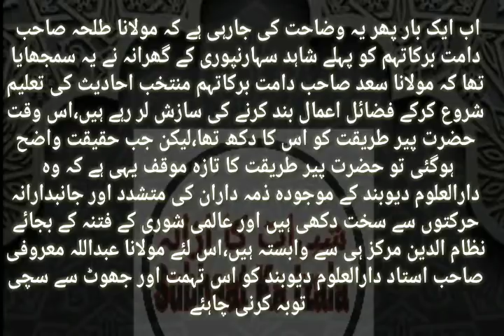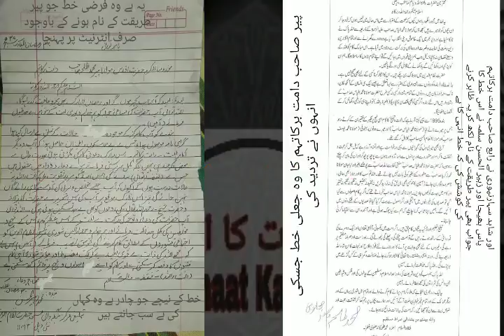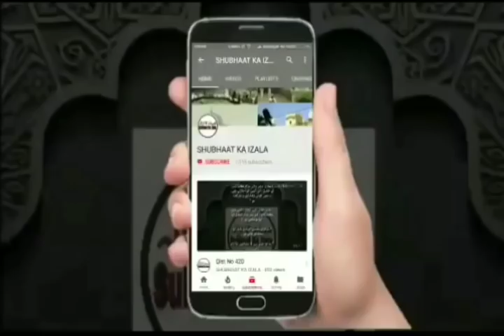Darul Uloom Deoband k Ustad ne Yeh kya Keh Diya Peer Talhaa Sb ke Bare main.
*حضرت پیر طریقت مولانا طلحہ صاحب دامت برکاتہم کے سلسلہ میں دارالعلوم دیوبند کے استاد مولانا عبداللہ معروفی کی غلط بیانی بلکہ الزام تراشی* کے سلسلہ میں ایک اہم *وضاحت*
*مولانا عبداللہ معروفی صاحب استاد دارالعلوم دیوبند ادھر مسلسل مولانا سعد صاحب دامت برکاتہم کی مخالفت میں طلبہ کے سبق میں اور نجی مجلسوں میں بہت سخت اور منفی تبصرہ کر رہے تھے،جب اس سلسلہ میں ان سے بات کی گئی تو کہنے لگے کہ میں مولانا سعد صاحب دامت برکاتہم کے خلاف جو کچھ کر رہا ہوں یہ *پیر طریقت جانشین شیخ الحدیث حضرت مولانا طلحہ صاحب دامت برکاتہم کی تعلیمات کی بنیاد پر کر رہا ہوں،اور حضرت مولانا طلحہ صاحب دامت برکاتہم مولانا سعد صاحب دامت برکاتہم سے دسیوں سال سے بہت دکھی ہیں* ، لیکن حقیقت یہ ہے کہ مولانا طلحہ صاحب دامت برکاتہم تو دارالعلوم دیوبند کے ذمہ داران سے اور انکے رویہ سے بلکہ دارالعلوم دیوبند سے وابستہ متشدد مولویوں سے اور انکے مولانا سعد صاحب دامت برکاتہم کے خلاف تبصرہ اور وضاحت سے سخت دکھی ہیں،اس سلسلہ میں حضرت پیر طریقت نے دارالعلوم دیوبند کی شوری کو خط بھی لکھا اور مولانا عاقل صاحب دامت برکاتہم کی تردید میں آج کے موجودہ صورتحال میں نظام الدین مرکز سے وابستگی کا اعلان بھی فرمایا،نیز مولوی شاہد سہارنپوری نے اپنے داماد زہیر الحسن سلمہ کے ذریعہ مولانا سعد صاحب دامت برکاتہم کی مخالفت میں ایک جعلی خط لکھ کر حضرت پیر طریقت کے فرضی دستخط کے ذریعہ ملک کے بڑے علماء کرام جیسے حضرت مولانا رابع صاحب دامت برکاتہم وغیرہ کی خدمت میں بھیجا،جب اسکی اطلاع مولانا طلحہ صاحب دامت برکاتہم کو ملی تو انہوں نے ایک تردیدی آوڈیو پھر جاری کہ مولانا سعد صاحب دامت برکاتہم کے سلسلہ میں جھوٹی باتیں مجھ سے منسوب کرکے چلائ جارہی ہے اس سے میرا کوئی تعلق نہیں ہے، *اتنے جھوٹ اور فراڈ کے کھل جانے کے باوجود مولانا عبداللہ معروفی کا مذکورہ بالا دعوی دارالعلوم دیوبند کی مسند کو داغدار بنا رہا ہے* اب ایک بار پھر یہ وضاحت کی جارہی ہے کہ مولانا طلحہ صاحب دامت برکاتہم کو پہلے شاہد سہارنپوری کے گھرانہ نے یہ سمجھایا تھا کہ مولانا سعد صاحب دامت برکاتہم منتخب احادیث کی تعلیم شروع کرکے فضائل اعمال بند کرنے کی سازش لر رہے ہیں،اس وقت حضرت پیر طریقت کو اس کا دکھ تھا،لیکن جب حقیقت واضح ہوگئی تو حضرت پیر طریقت کا تازہ موقف یہی ہے کہ وہ  دارالعلوم دیوبند کے موجودہ ذمہ داران کی متشدد اور جانبدارانہ حرکتوں سے سخت دکھی ہیں اور عالمی شوری کے فتنہ کے بجائے نظام الدین مرکز ہی سے وابستہ ہیں،اس لئے مولانا عبداللہ معروفی صاحب استاد دارالعلوم دیوبند کو اس تہمت اور جھوٹ سے سچی توبہ کرنی چاہئے
خطوط اور آوڈیو ملاحظہ فرمائیں
 *نوٹ* : مولانا طلحہ صاحب دامت برکاتہم کے سابق نظریہ کے لیے تازہ خطوط اور آوڈیو ناسخ ہیں،تازہ موقف بلکل واضح ہے ۔